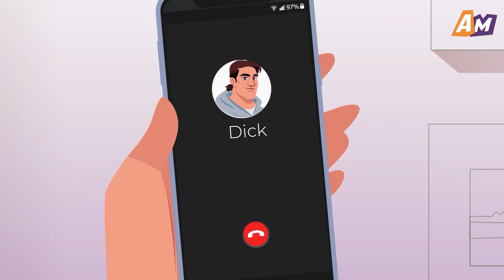Mon Mari a Amené Une Intruse Indésirable Lors De Mon Accouchement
Qu'est-ce qu'être un bon parent ?

Alors que Leslie accouchait à la maison, son mari, Richard, a amené une femme étrange pour observer. Karen était une amie de la famille et était censée aider la nouvelle maman avec le bébé. Leslie était nerveuse à l'idée de laisser un étranger si proche de son enfant. Mais Karen avait déjà des enfants et était très douée pour s'occuper du nouveau-né. Les filles sont devenues si proches que Leslie a demandé à Karen d'être la marraine de l'enfant. Mais les choses allaient bientôt changer.

Lorsque Richard et Leslie étaient seuls, il ne montrait aucun intérêt pour elle ou pour l'enfant. Pourtant, chaque fois que Karen apparaissait, il devenait une personne différente. De plus, il a insisté pour que Leslie se repose pendant que lui et Karen passaient du temps avec l'enfant…

➜ N'oubliez pas de consulter l'onglet Communauté pour du contenu joyeux, des publications inspirantes et bien plus encore

➜ N'hésitez pas à jeter un œil à nos autres projets pour vous offrir des histoires bouleversantes, des courts métrages pleins d'amour et des épisodes en édition spéciale :

☀️Et n’oubliez pas : le bonheur réside dans les petites choses de la vie.